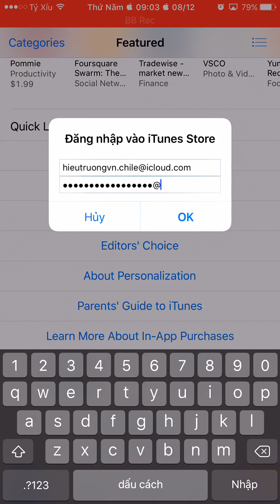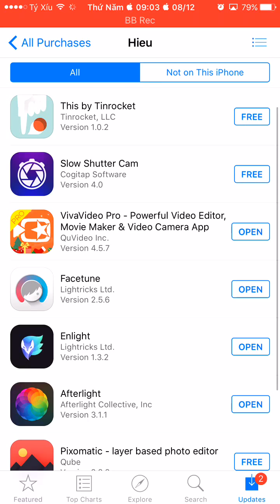Analog, facetune, Garageband, VivaVideo Pro ... trọn bộ app chỉnh sửa ảnh IOS free hoàn toàn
Video hướng dẫn sử dụng acc nhóm Hội chia sẻ acc Androdi & IOS
Trong nhóm còn hàng chục triệu app free đang chờ bạn acc này là nhỏ nhất thôi :D
Bộ app trong acc free nhóm :
+ Bộ Analog :
Analog Paris
Analog Tokyo
Analog Jeju
Analog London
Analog Wedding
Analog Budapest
Analog Camera Shanghai
Analog Beijing
Analog Portland
+ các app chỉnh sửa ảnh và video :
ProCam 4 - Manual Camera and Photo / Video Editor
This by Tinrocket
VivaVideo Pro - Powerful Video Editor, Movie Maker & Video Camera App
Facetune
Englight
Afterlight
Pixomatic - layer based photo editor
Tadaa SLR
Ghost Lens Pro+Clone & Scary Photo Video Edit.or
This by Tinrocket
+ Các app apple :
Garageband
Imovie
iTunes U
Keynote
Numbers
Pages